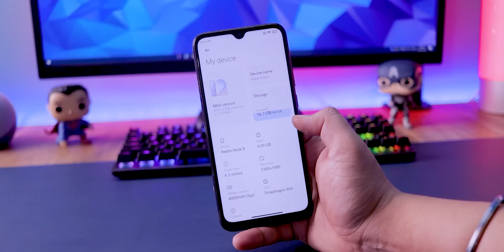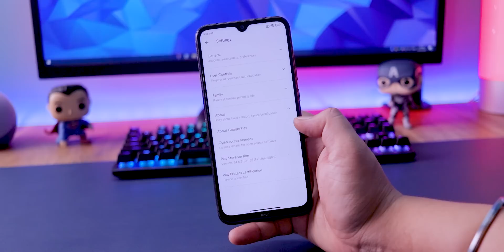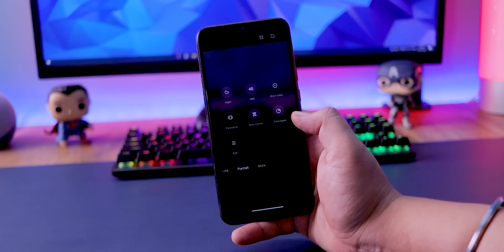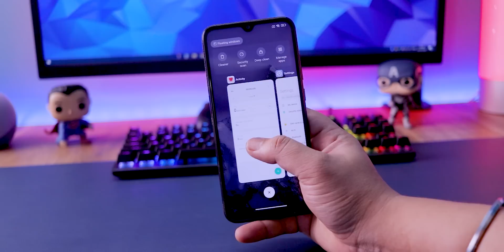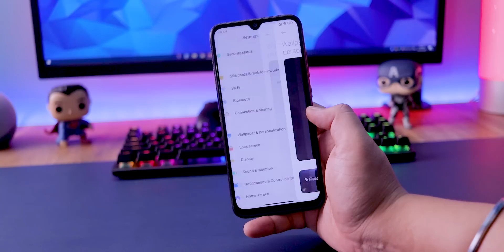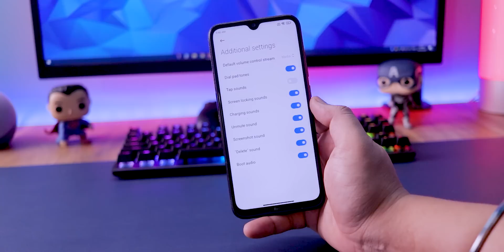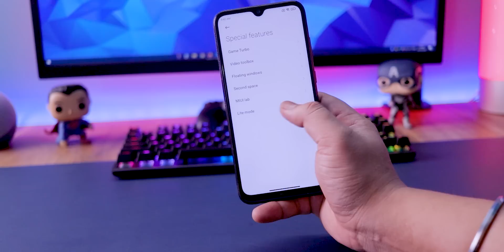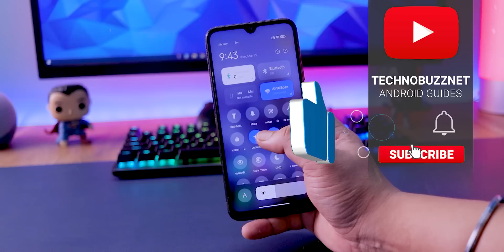MIUI 12.5 ANDROID 11 For POCO X2, MI 10, Redmi Note 8, K20 Pro & K20 (Hindi)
Download MIUI 12.5 Android 11 Update for POCO X2, MI 10, Redmi Note 8, Redmi K20 Pro & K20 | Xiaomi Eu MIUI 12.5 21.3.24

 👥 SOCIAL PLATFORMS